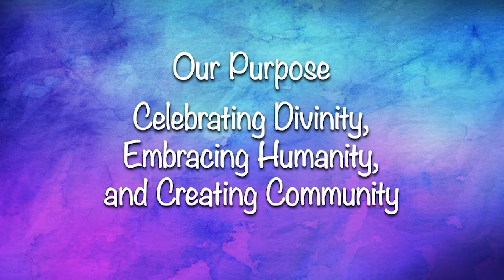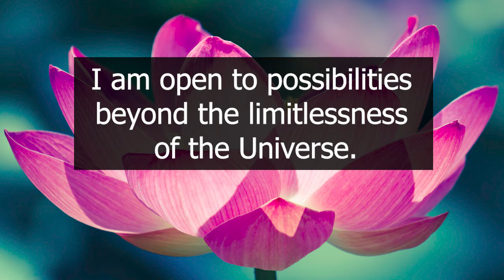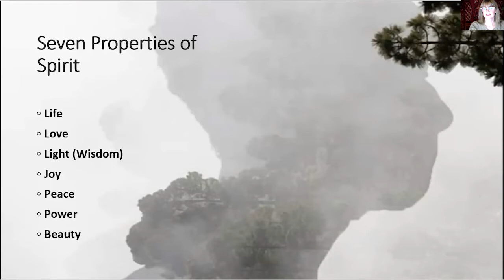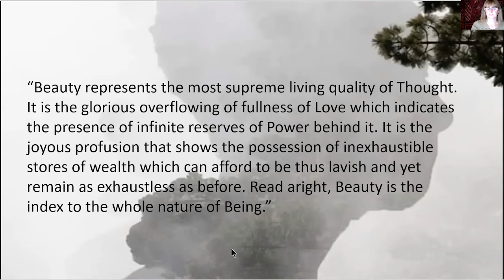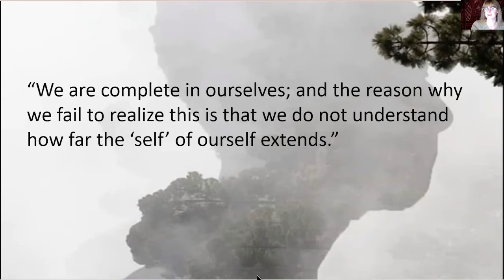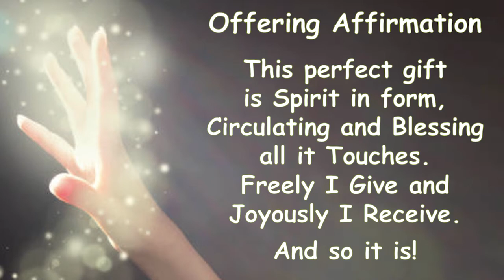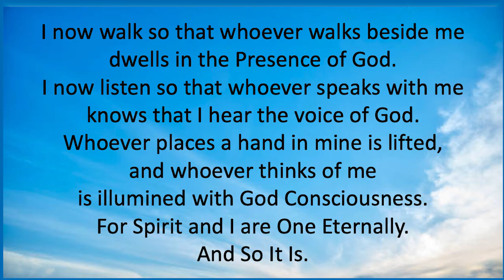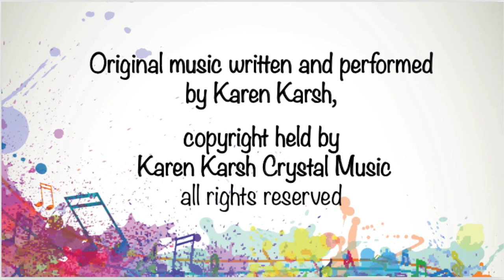The Original Artist - Kelly Robbins